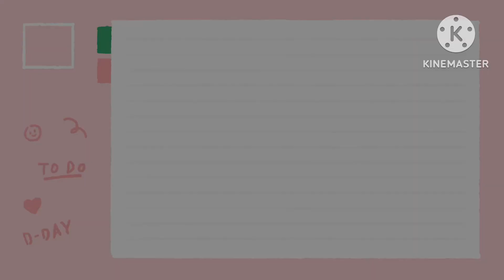Just hit 100 followers on TikTok! :3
Thanks for getting me to 100 followers on TT!! ^W^ I appreciate you guys :3 ❤️